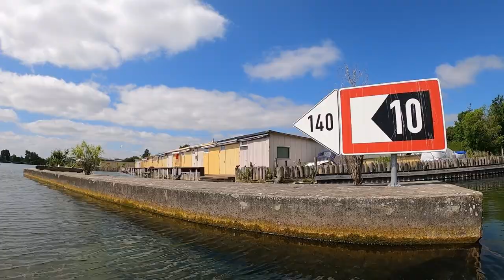Kajak Tour Schwerin Paddeln in Mecklenburg Vorpommern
Rundtour am Schweriner See, Heidensee, Ziegelsee und Langer Graben.
Startpunkt: Parkplatz Paulsdamm, Zur Seewarte, Langer Graben.
Fahrt: Richtung Schwerin auf dem Schweriner Innensee, Kaninchenwerder und Ziegelwerder, Bootshausverein Weidewiesen e.V, Drachenbootverein Schwerin e.V, Schweriner Seen Fischerei, Anglerheim, Hangar 19/Wohnmobilstellplatz, Anker2, Wasserschutzpolizei, Wasserschutzpolizeiinspektion, Segelverein Schwanenhalbinsel, Gästehaus am Schweriner See, Ministerium für Bildung, Marstall Halbinsel, Marstallwiesen, Weisse Flotte Schwerin, Café Bar Pier-7, Cosy Hausboote, Bootscharter Schwerin, Schloss/Theater Schwerin, Schloss Schwerin, Grotte im Schlossgarten, Burggarten, Kleine Schwaneninsel, Museum Schloss Schwerin, Lennestrasse Alte Brücke, Reiterdenkmal Friedrich Franz 2, Laubengang, Burgsee, IHK zu Schwerin, Siegessäule, Alter Garten,
Einfahrt in den Stangengraben Richtung Heidensee, Marina Nord, Hydrofoil.blue, Angelverein Heidensee Süd e.V,
Dann durch den Werderkanal, BMS Bootsmotoren Schwerin, Sportbootzentrum Ziegelsee,
Dann weiter den Ziegelsee vorbei an Autoservice Wilhelm und Grigo, Wasserskizone, RuheForst Schweriner Seen, Ziegelsee Schelfwerder, Ziegelaußensee, Seehotel Frankenhorst BW Signatur Collection,
Dann durch den Langen Graben zur Seewarte.
 Hier noch Sehenswürdigkeiten von Schwerin:
Mehr Infos über die Touristeninformation Schwerin.